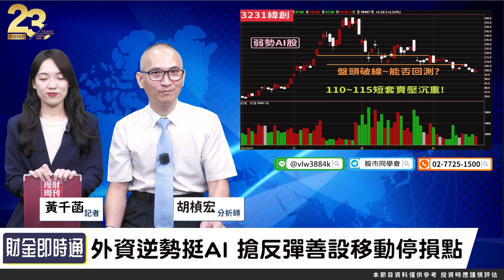財金即時通-20230920／外資狂掃跌深AI 反彈該停損or加碼？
這幾天AI股價慘不忍睹
好不容外資逆勢回補
但今天反彈卻虎頭蛇尾
到底現在可以搶反彈了嗎👀
一起來聽胡老師怎麼說🤩
🔥開課啦！更多財經消息都在【股市同學會】
🔥堤維西赴美設廠 AM大行情才剛開始？